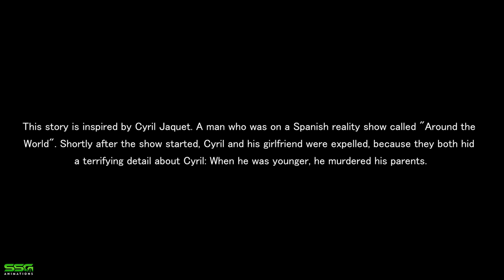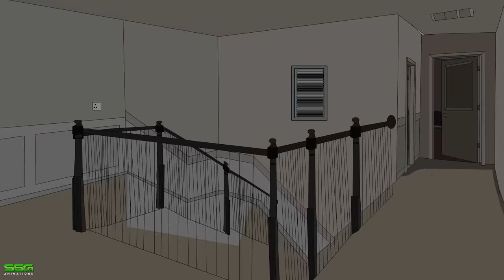New 2 TRUE Live Tv Show Horror Stories Animated